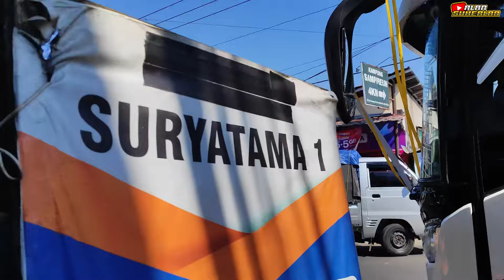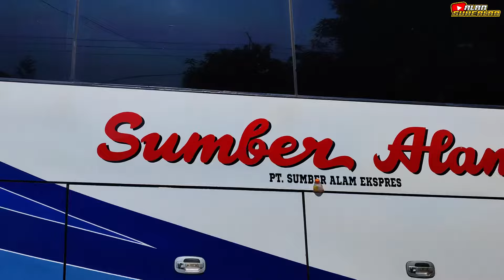FULL BASURI !! Trip Darajat Pass 2024 Sangat Meriah Full Bus Artis Warga Garut Heboh🥳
Klakson Telolet Basuri Viral 2024 . Keseruan Trip Darajat Pass Garut 2024 Full basuri hebohkan warga. Full Basuri Bus Artis Trip Darajat Pass Garut. Bus bus trip Darajat Pass hebohkan warga Garut. Telolet basuri bus bus Trip Darajat Pass Garut. Kedatangan Bus Trip Darajat Pass full basuri. Trip mania ke Garut Darajat Pass seru abis.

Tanggal 8 Juni 2024 Darajat Pass kedatangan ratusan bus dari berbagai daerah seru banget dengan telolet basuri. Warga joget dengan telolet basuri. Nada nada terbaru telolet basuri hebohkan warga Garut ke Darajat Pass. trip mania ke darajat pass hebohh full basuri. Bus Basuri Darajat Pass. Telolet basuri di Darajat Pass, bis trip Darajat Pass , Trip Bus Darajat Pass 2024.